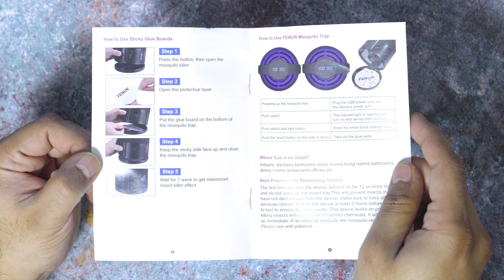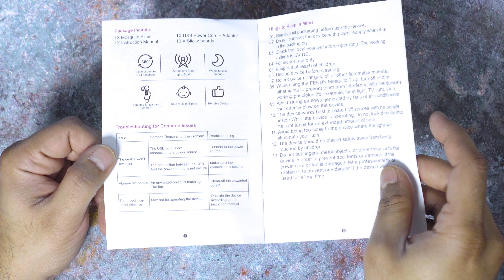This Summer Save Your Self From Bugs | Indoor USB Insect Trap